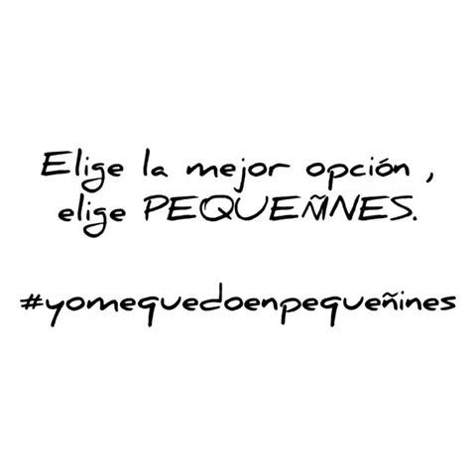Testimonios de la Escuela Infantil Municipal "Pequeñines" de Torrijos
Como cada viernes, os presentamos NUEVOS TESTIMONIOS sobre experiencias vividas en la ESCUELA INFANTIL MUNICIPAL «PEQUEÑINES»